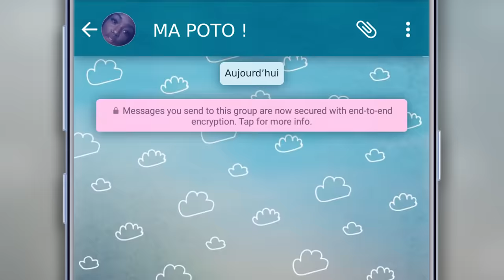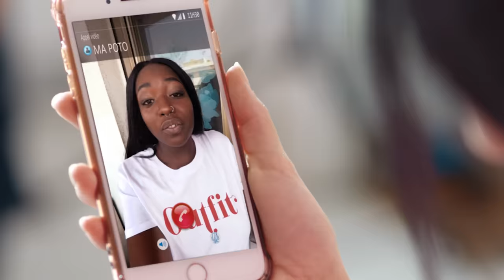NYA - Ma poto (Clip officiel)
Découvrez "Ma poto", le premier single de Nya.

Snap : nya_carrasco
Musical.ly : nyacarrasco

PAROLES :

La miss m’a dit
Faut vivre un peu dans son époque
Je lui dis cool la vie
Vu qu’elle et moi on est pote

Elle veut du frisson
Du risque en one shot
Surtout pas d’leçons de vie
On papote

On s’était promis de pas faire les thomy
Comme avec mes homies

Elle a fait des catas
Elle en est capable
Et elle m’a guéta

Poto c’est ma poto
Poto, avec qui je fais des photos
Poto, on fait que s’follow

Elle me check devant les gens
Sur ma vie elle se prend pour mani
Elle me dit souvent vas y chante
Que je fasse toutes tes mimiques

Elle me dit rien de méchant
Avec elle c’est wesh la famille
Elle et moi dans la légende
Que sa tête sur mes stories
Elle m’apprend des coups
En dehors des cours
J’suis à son écoute
Je dis cool
On traine en bas des tours
à faire des aller-retours
On s’maintient debout
Pourquoi tu fais le fou

On se tape des délires dès le matin
Quand elle est pas bien je suis pas bien
On s’prend la tête pour rien
On prend la vie comme ça vient
Des fois on rit, des fois s’ignore
De tout façon on va se réconcilier sur le pallier
Et pour les ennemies
Entre nous c mort
On calcule pas
On laisse les gens parler

C’est ma poto
Avec elle je fais des photos
C’est ma poto
On fait que s’follow

Poto c’est la mif….